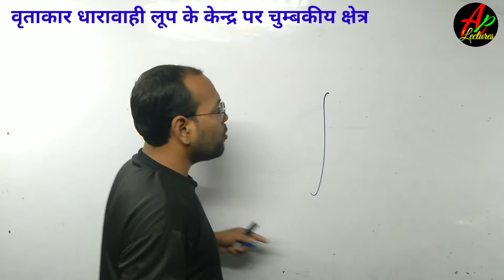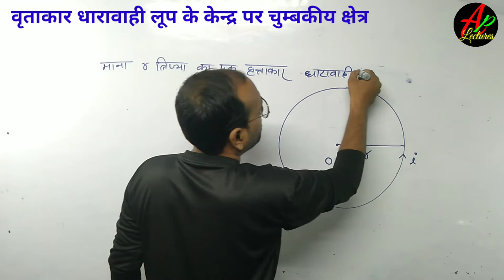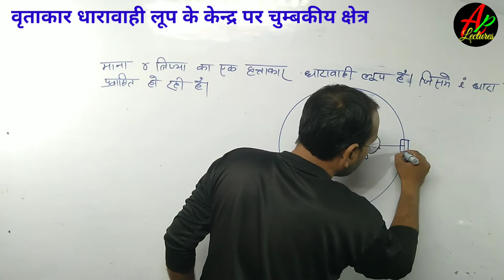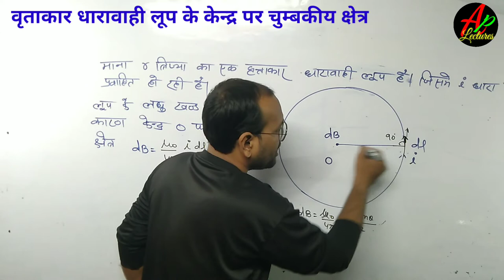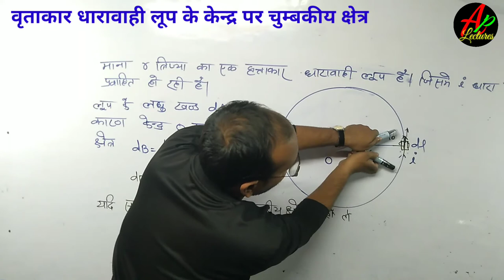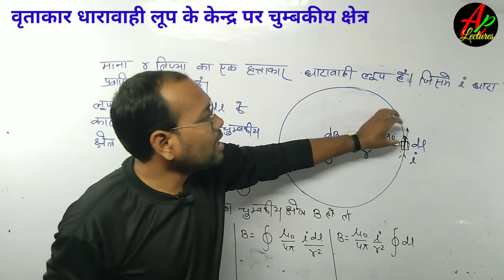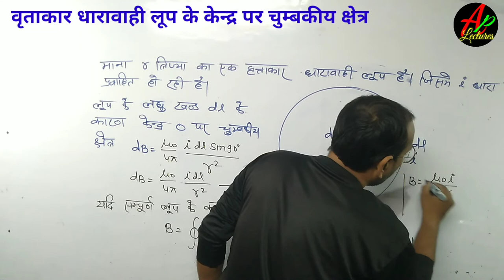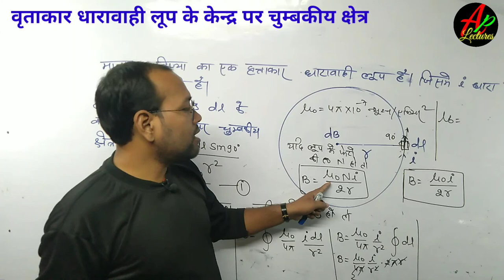वृताकार धारावाही लूप के केंद्र पर चुम्बकीय क्षेत्र || Magnetic Field Due to a Current Carrying Loop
वीडियो में हम Class 12 Physics
Unit 3
( विद्युत धारा का चुम्बकीय प्रभाव एवम चुम्बकत्व)
में बायो सेवर्ट की सहायता से वृताकार लूप के केंद्र पर चुम्बकीय क्षेत्र की तीव्रता के बारे में अध्ययन करेंगे तथा यह सीखेंगे की कैसे विद्युत से चुम्बकीय प्रभाव उत्तपन्न होता है तथा इसके कारण कितना चुम्बकीय उतपन्न होता

About Video÷
In this video we learn about Orested Experiment which is known as Magnetic Effect Of Electric Current
This video is helpful for class  12 science students who appear board examination 2022 in next year

               M.Sc (Mathematics)
               M.Sc(Physics)